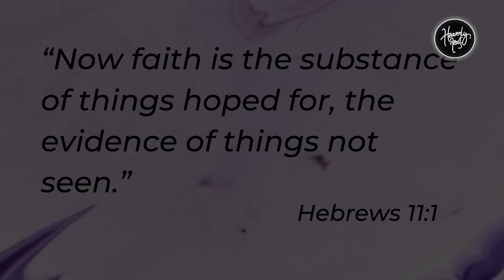Assurance of the unseen! | Daily Devotion | HEAVENLY FEAST